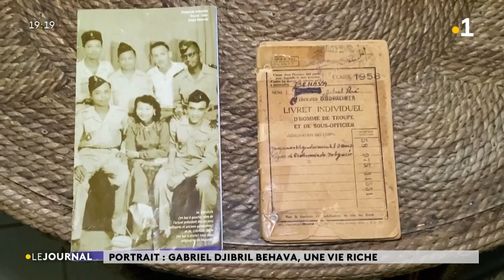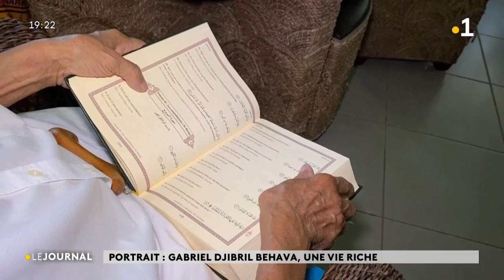Portrait : Gabriel Djibril Behava, une vie riche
A 88 ans, il est l'un des tous premiers gendarmes de l'île